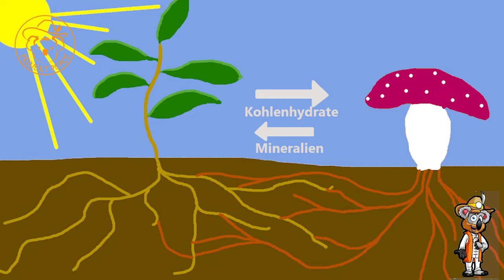Du wirst Kürbis nur noch so anbauen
In diesem Video erkläre ich dir, was der beste Ort ist, um seine Kürbisse anzubauen. So bekommst du sehr kräftige Pflanzen, mit einer reichen Ernte und so gut wie keinen Pflegeaufwand.

*Empfehlungen:*